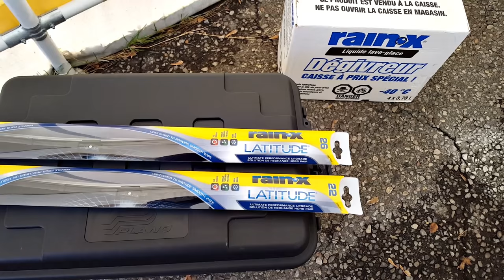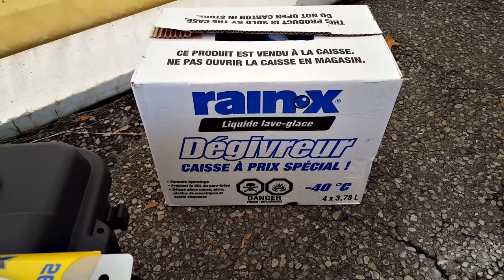Новогоднее приключение. Нужные покупки для автомобиля.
И в Канаде бывают приключения !!!
✔ - Комментарии, которые содержат мат, хамство, оскорбления, непрошеную критику или издевательство (даже завуалированные) я имею полное право удалять без выяснения обстоятельств.
✰ Жизнь коротка - давайте уважать Друг - Друга !!! ✰
✔ - Чем снимаю и обрабатываю видео:
✰ Sony a6000 ✰,
® - Lens E-PZ 16-50mm F3,5-5,6 OSS,
® - Mishael Lens 50mm F1,8 Movie Lens,
® - TV Lens 35mm F1.7 CCTV
® - Tripod Manfrotto 055 XProB,
® - 701 HDV Pro Fluid video mini Head,
® - Zoom H1
® - MicLav Lectrosonics M-119